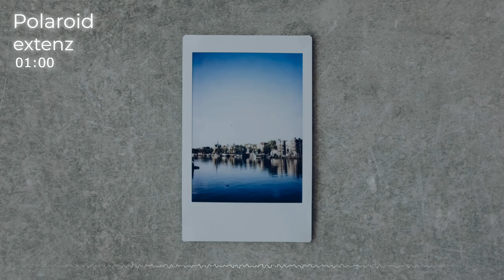Polaroid - extenz | Hip Hop [No Copyright Music]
🎵TRACK INFO
Title: Polaroid
Artist: extenz
Genre: Hip Hop
Mood: Sad